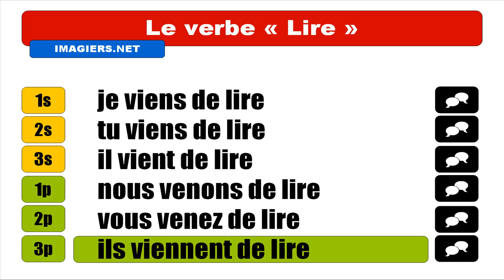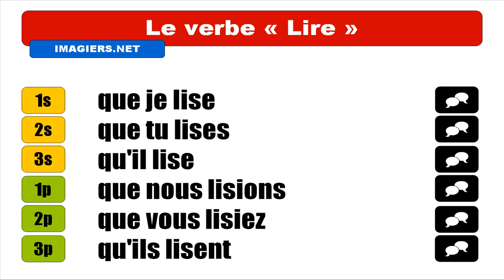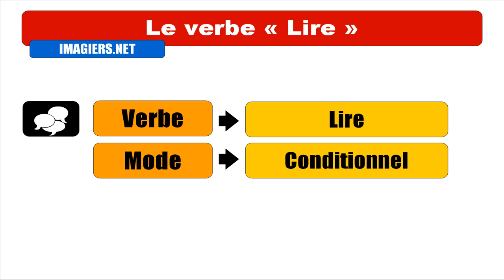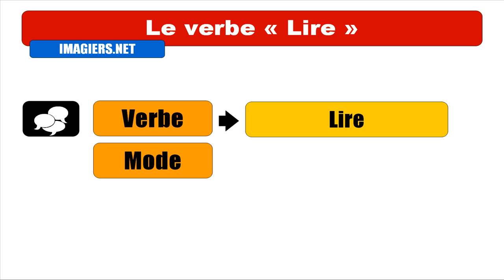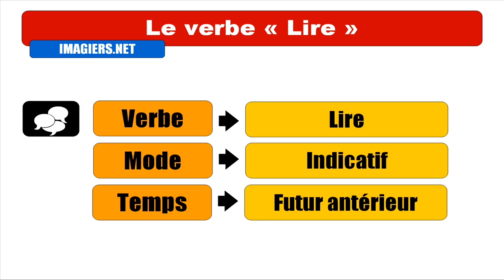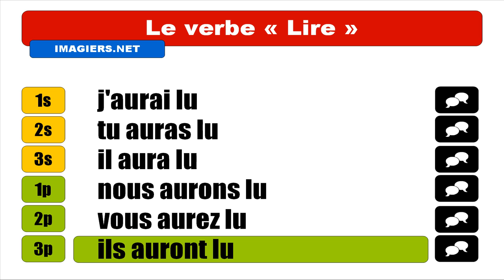フランス語レッスン = 読む